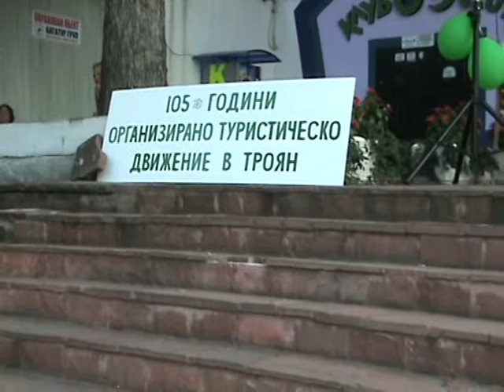Troyanat TV/Троянските туристите отбелязаха своя празник 2